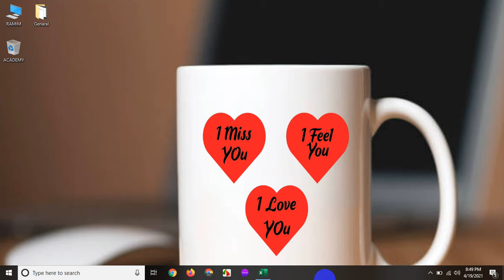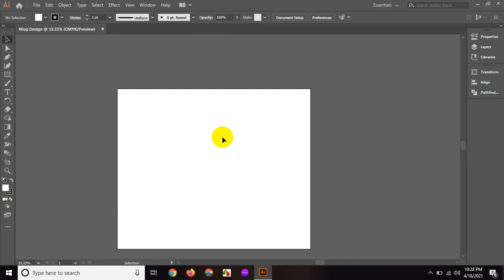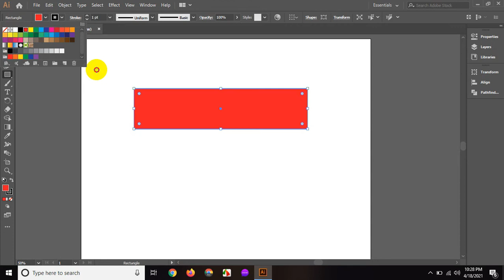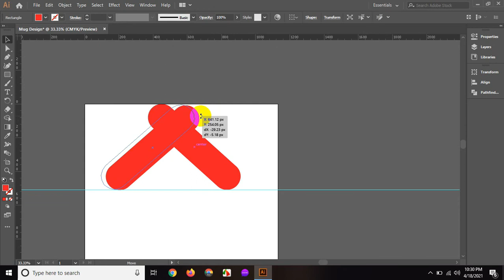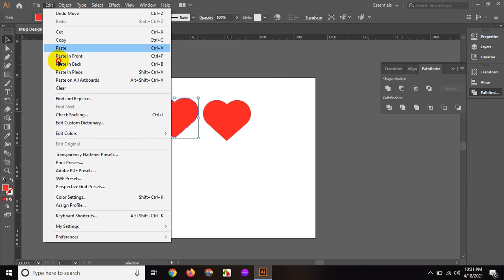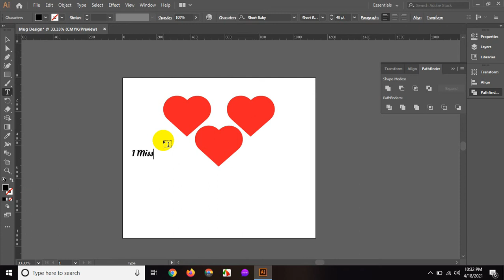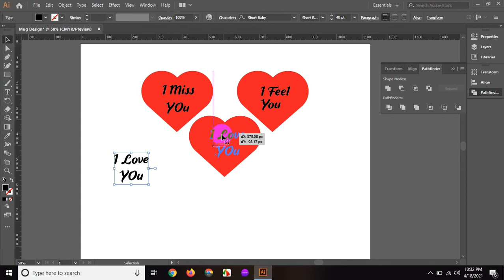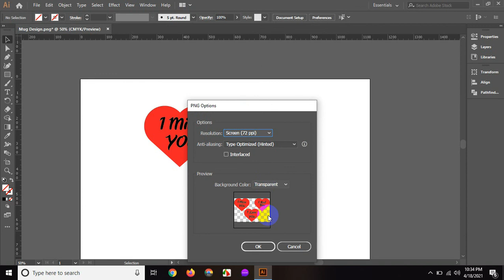Mug Design Bangla Tutorial I How to Create a Coffee Mug Design I Simple Design